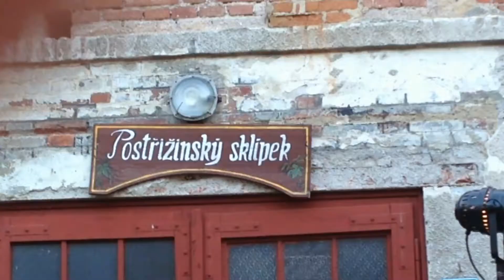Kolektivní Halucinace - Kladno klub Pod Třešní 25. 5. 2021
Bůh z umakartu (2013)
Kosti (2017)
Reality (2021)

Kolektivní Halucinace video z happeningu v klubu Pod Třešní 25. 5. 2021 Vzpomínka na den 25. května 1889 kdy začala první velká stávka horníků na Kladně, která vyústila v tragické slavnosti Božího těla 20. června 1889.